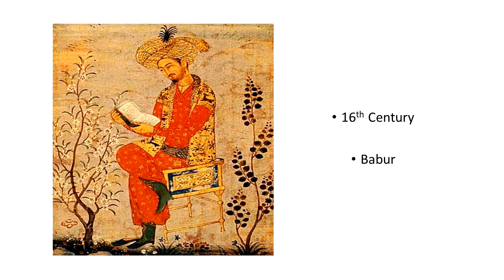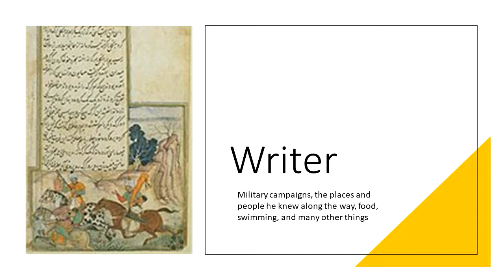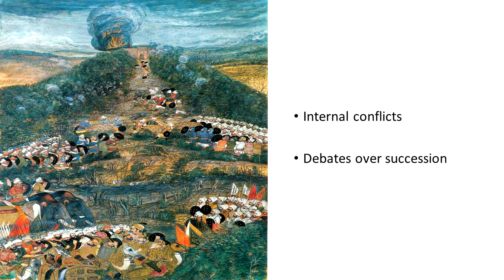Microlecture 3 - The Mughal Empire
Microlecture on the Mughal Empire